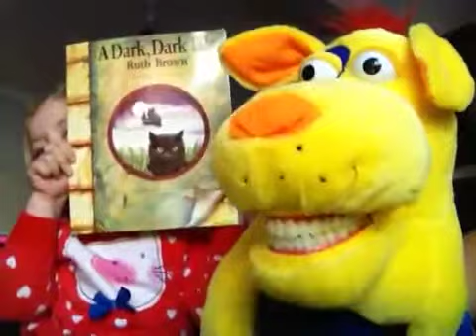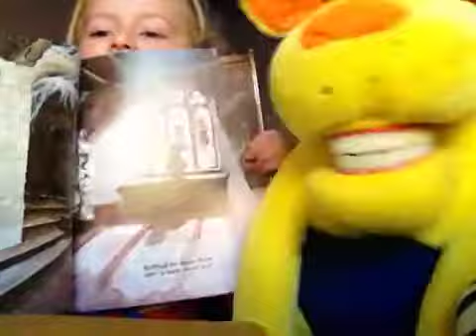Story Time - A Dark, Dark Tale. By Mr. Teeth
Millie has a story read by Mr. Teeth, but it goes a bit wrong